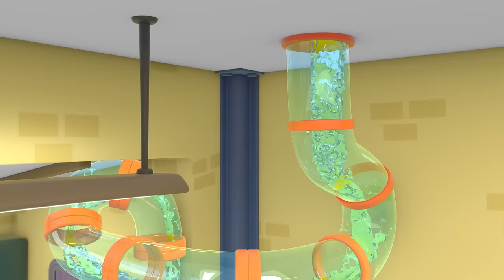Sparks Fly! | Go Gecko's Garage! | Kids Cartoons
00:00 Firefighter School Rescue
03:08 Share the Toy Baby Truck!
06:06 Sly and The Mole
08:06 Detective Grandma's Mystery Trail
11:12 Baby Truck's First Driving Test
13:18 Drive Thru Haunted House
16:20 Ice Cream Garage Band
19:22 Baby Recycle Truck
22:26 Baby Truck Space Rocket Playtime
25:28 Weasel Wash Gone Wrong
27:33 Baby Race Pit Stop
30:40 Motorcycle Misadventure
33:42 Magnetic Sandcastle Search
36:44 Ice Cream Thief
39:48 Gecko is Sleepwalking
41:57 Baby Fire Truck
44:07 Brave Baby Truck
47:10 Recycling Day Repairs
50:11 Tilly Tow Truck is Sick
53:08 Emergency Ice Cream Adventure
55:10 Santa Gecko
58:14 Max & Molly Mudbath
1:01:20 Baby Truck Storm Rescue
1:03:23 Eric the Wrecking Ball
1:06:18 Happy Birthday Gecko!
1:09:21 Helena Ice Cream Helicopter
1:12:21 Wacky Waterslide
1:15:25 Weasel Plan Thief
1:17:33 Fair Play Football Mix Up
1:20:42 Helena Hide and Seek
1:23:47 Bobby's New Wheels
1:26:52 Magic Mayhem
1:29:59 Gecko's Grotto
1:33:03 Flying Birthday Party Cake
1:35:07 Dia de los Muertos (Day of the Dead)
1:38:09 Rainbow Mechanicals Hide and Seek
1:40:20 Dirty Weasel
1:43:21 Grandma Gecko to the Rescue
1:45:28 Weasel's New Wheels
1:47:39 Molly's Lost Teddy Adventure
1:49:51 Blue is Lost
1:52:56 Hero Day
1:55:57 Bouncy Castle Blimp Rescue
1:59:00 Don’t Throw It… Fix Up and Fly It!
2:01:05 Motorcycle Madness
2:03:13 Kat's Rocket Sky Chase
2:05:15 Gecko is Snoring
2:07:23 Muddy Maze Mission
2:10:28 Eric the Scorpion
2:13:27 Weasel is Sick
2:16:29 Green Saves the Tree
2:18:32 Runaway Car Wash
2:21:32 Gecko Grand Prix
2:24:38 Grandma vs Gadgets
2:27:46 Balloon Race
2:30:48 Monster Truck Accidents
2:33:51 Wake Up Weasel Cake Catastrophe
2:36:50 Bumper Boo Boo Battle!
2:39:53 Earth Day: Farming Fix-up
2:42:54 Frozen Firetruck
2:45:54 Bobby's Bus Route Boo Boo
2:48:57 Spooky Camping!
2:51:02 Go Go Green!
2:53:09 Rainy Day Recharge
2:56:13 Weasel Water Waste
2:58:19 Firefighting Friends
3:01:20 Tilly the Snowball
3:04:24 Baby Boo Boo Giggles
3:07:22 Grandma Gecko's Sports Car Chase